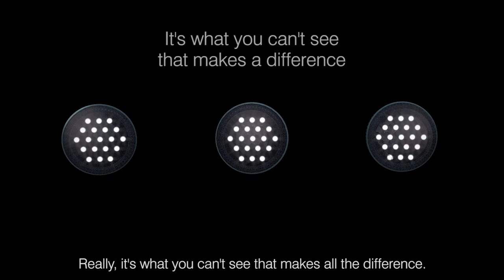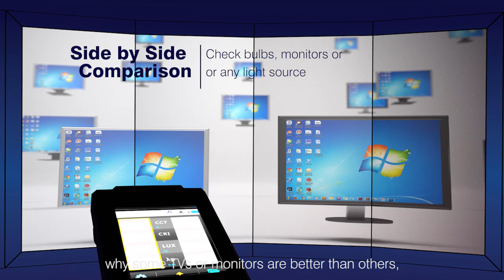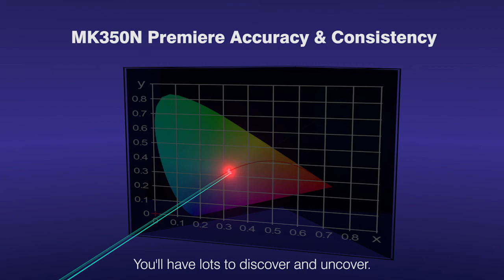UPRtek MK350N Premium Spectrometer